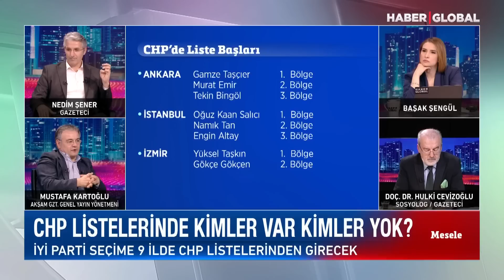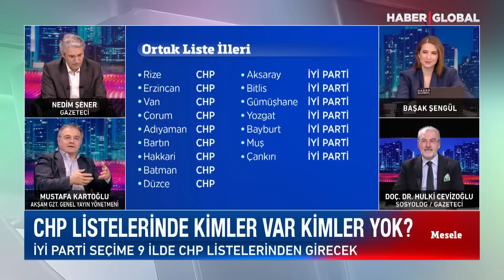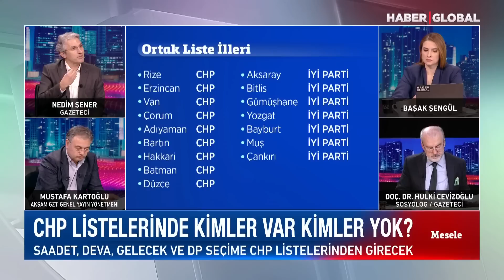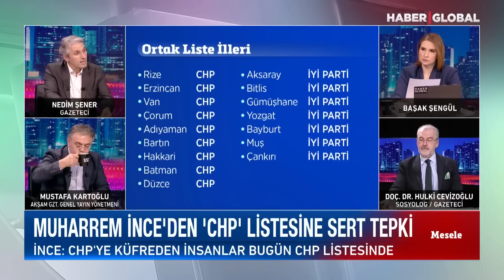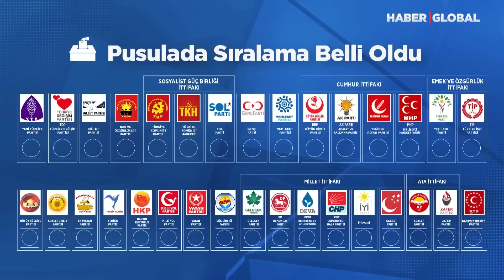AK Parti'de Büyük Değişim | MESELE 09.04.2023